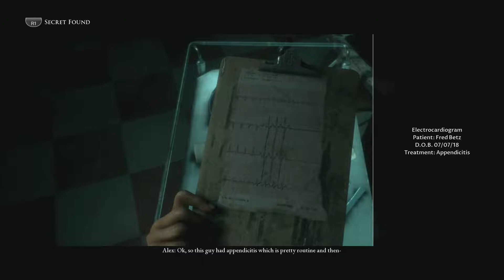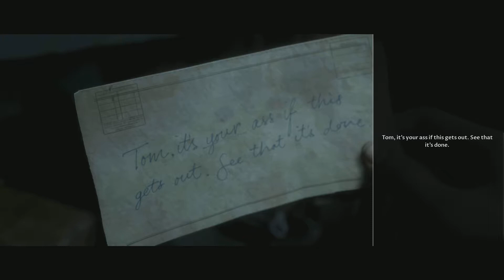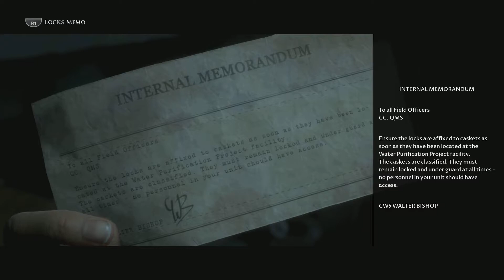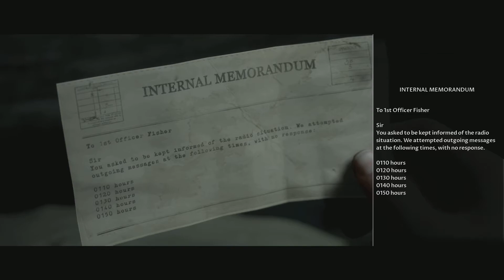Man of Madan PT 5 No Commentary Matt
Had alot of fun playing this over the week...